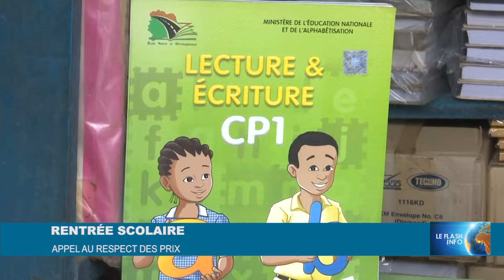Le Flash de 15 Heures de RTI 1 du 06 septembre 2024